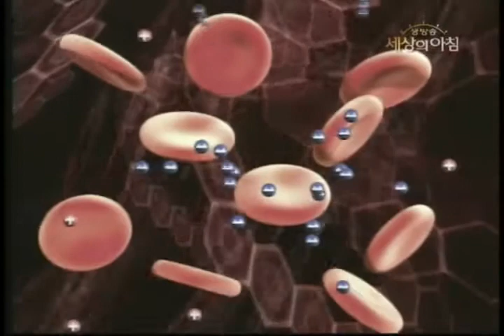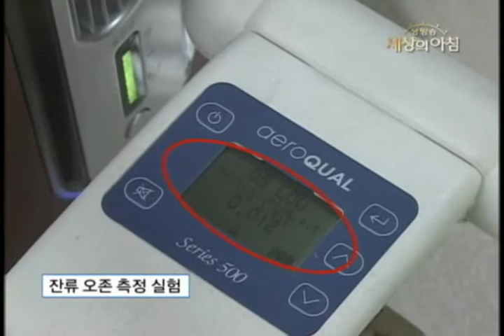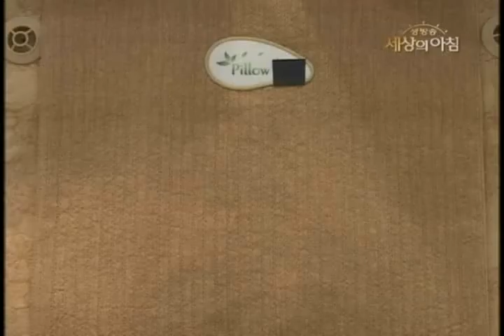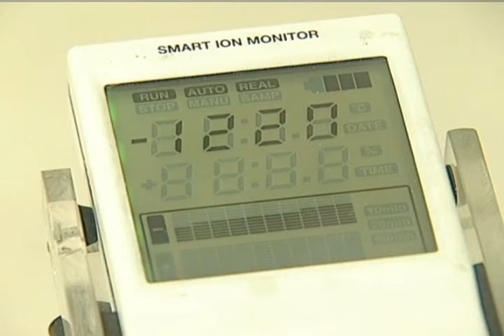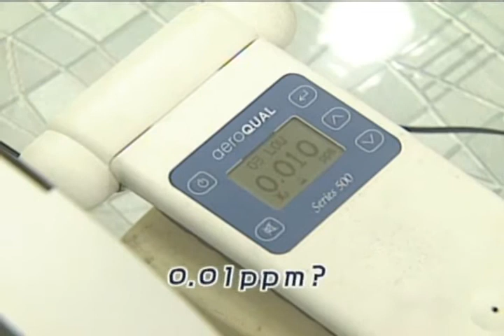kbs mbn sbs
(주)맑은공기의 클러스터음이온발생기 방송홍보자료 - KBS, MBN, SBS등